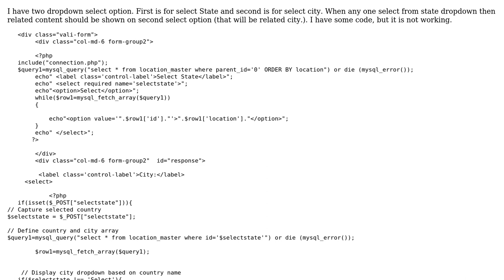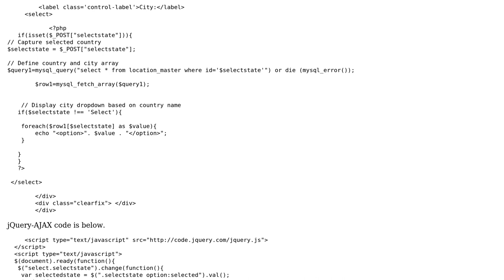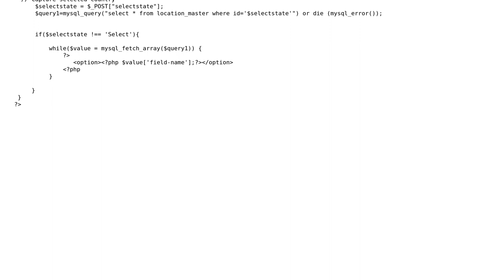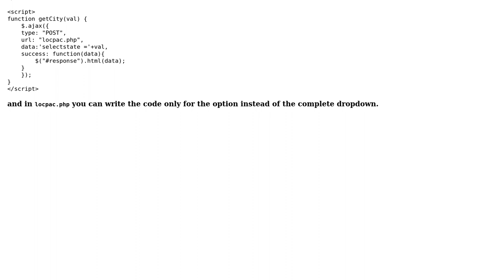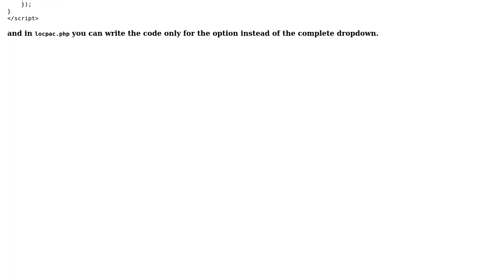Show drop down values of a select option based on another select option (3 Solutions!!)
Show drop down values of a select option based on another select option

With thanks & praise to God, and with thanks to the many people who have made this project possible! | Content (except music & images) licensed under CC BY-SA | Music | Images & others | With thanks to user Vasyl Zhuryk user user3526766 user Rahul Reghunath user A.D. and the Stack Exchange Network Trademarks are property of their respective owners. You are responsible for your own actions.